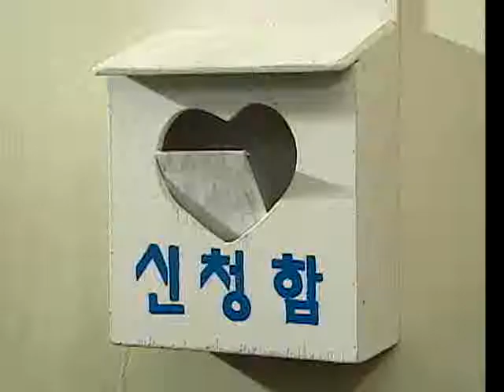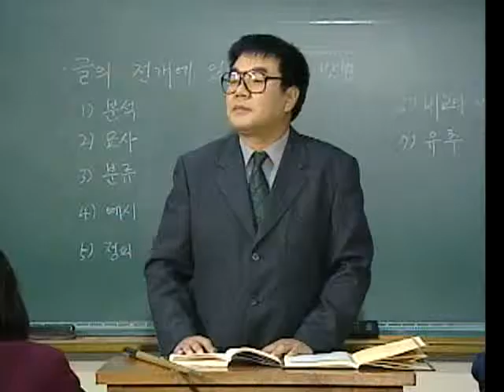내일 - 39화 음치의 사랑노래_#004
EBS, 내일, 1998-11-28, 39화 음치의 사랑노래

음악에 일가견이 있는 성진은 방송반 DJ로 주가를 높이지만 언제부턴가 날아드는 흰 편지의 내용에 신경이 쓰인다.음악에 대한 지식을 놓고 그 보이지 않는 경쟁자와의 치열한 경쟁과 탐색이 벌어지는데.

"내일"